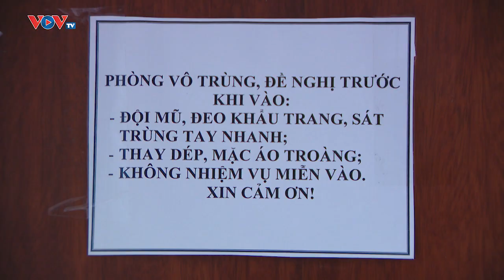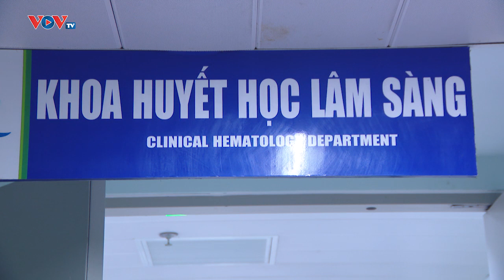Cần hiểu đúng về bệnh suy tủy ở trẻ nhỏ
Ở nước ta bệnh suy tủy chiếm mức độ nguy hiểm thứ ba trong các bệnh lý về máu và hệ tạo máu sau ung thư máu cấp và xuất huyết giảm tiểu cầu. Đây là một loại bệnh liên quan đến máu khiến cho bệnh nhân thường cảm thấy mệt mỏi, thay đổi về da và gây ra nhiều biến chứng nguy hiểm. Căn bệnh này ảnh hưởng rất lớn đến sức khỏe, đời sống sinh hoạt của người bệnh. Điều đáng ngại là vẫn còn nhiều bạc cha mẹ hiểu chưa đúng về căn bệnh này.